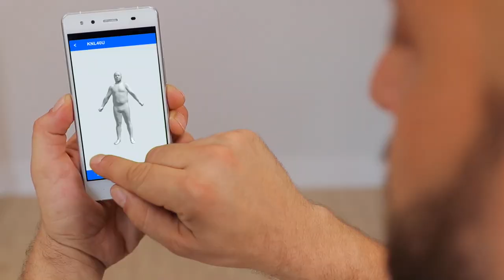3D Avatar Body: the technology of a lab, now in your hand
3D Avatar Body is a mobile app to capture the body in 3D with any smartphone. With just two pictures, 3D Avatar Body provides a precise 3D model and a set of body measurements in a few seconds. Powered by AI and data driven 3D models, this app has been designed to be used easily from anywhere.  Can you imagine all your customers having a 3D body scanner in their pocket?